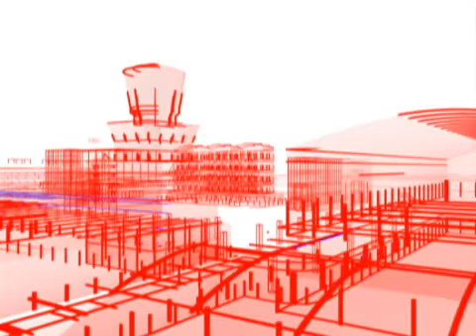Letiště Ruzyně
Animace loga pro letiště Ruzyně